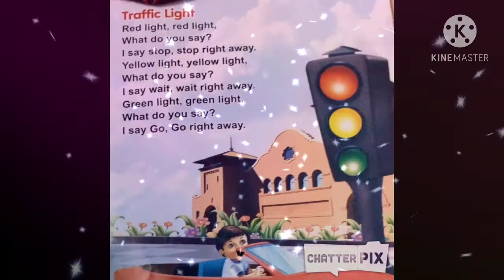Poem: Traffic light 🚨